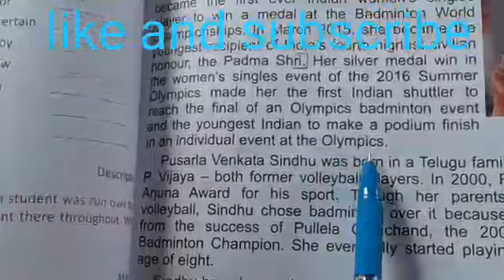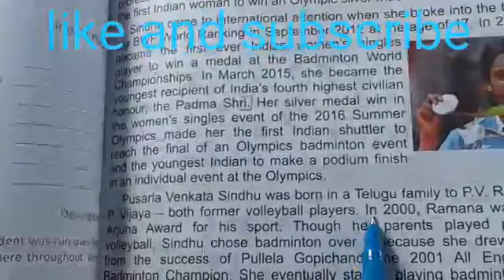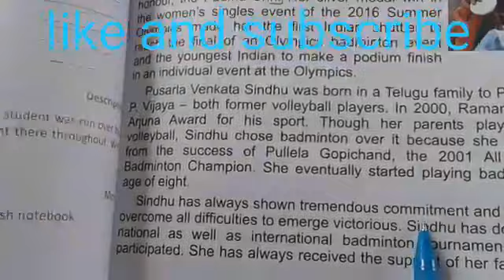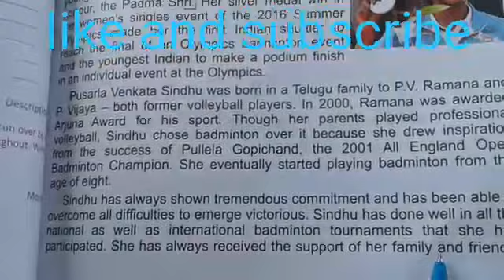Class 4th chapter 10 part B#